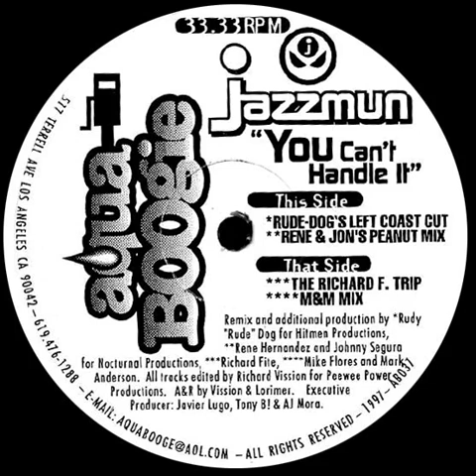Jazzmun ‎– You Can't Handle It (Rene & Jon's Peanut Mix)(1997)